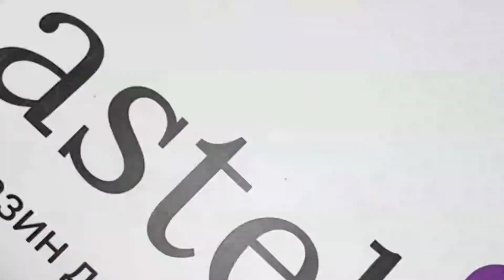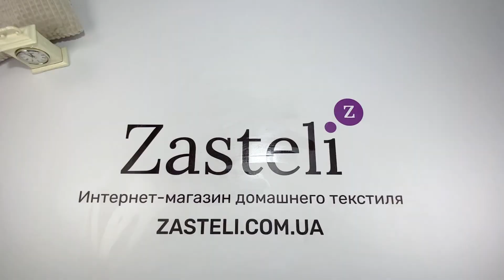Постельное белье VICTORIA Deluxe Jacquard Sateen VALERIA лиловый, 🇹🇷 ткань жаккард, 100% хлопок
Подробнее
👉 Материал ткани - 100% хлопок
👉 Тип ткани - Жаккард
👉 Страна производитель - Турция 🇹🇷
🎨  Цвет - Сиреневый
🎁 Подарочная упаковка
Комплект выпущен под маркой Victoria. Она создает спальные наборы преимум класса. Постельное белье Victoria производится из лучших материалов – ранфорса, сатина и жаккарда. Его внешнее исполнение такое же разнообразное и безупречное. Среди ассортимента бренда легко подобрать элитный комплект, как на подарок, так и для личного пользования.